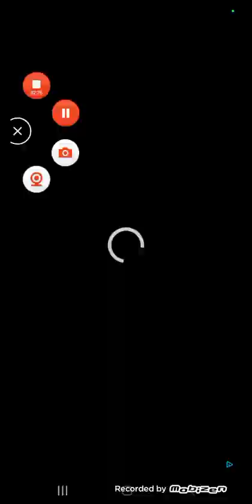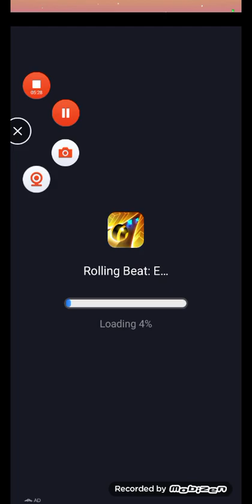snake run race